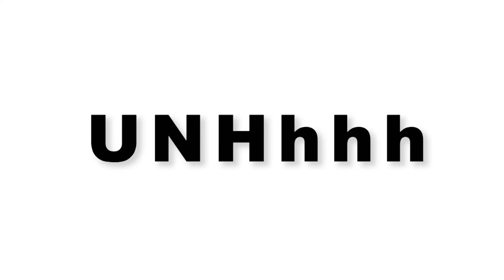UNHhhh ep 164 - Sleep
No sleep! Bus, club, ‘nother club, ‘nother club, plane, next place. No sleep -- Mary, if you don’t sleep you’ll die. And so, the nightmare begins! Because this week Trixie and Katya are talking about all things sleep.

Produced by
Pete Williams

Edited by
Jeff Maccubbin
Ron Hill